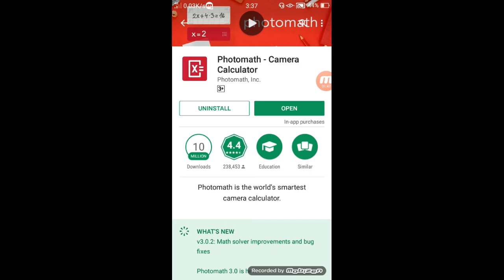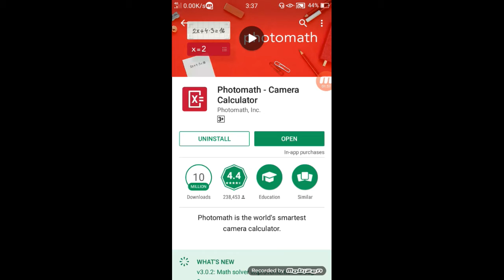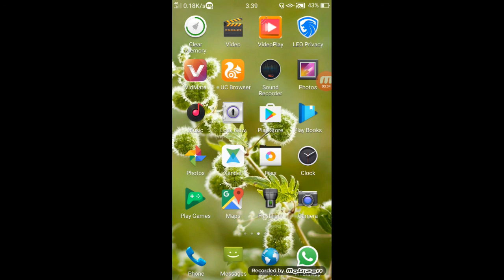[TECH SIDDIKI] Using Android Phone camera and solve maths Problems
My Gadgets.

Green Screen

My Apps.

My Gadgets.

Green Screen

My Apps.

Video Editor (Mobile) 🍹Hello friends is video me aap ye dekh sakte hai ki kis tarahse aap apne mobile ke camere se maths ke sum bilkul aasanise solve kar sakte hai video accha lage to like karna mat bhulie or saat hi sath subscribe karna mat bhuliye...

🍹How to solve Maths Problem Using Mobile Camera 2017 - Technical Raftaar - Hindi

🍹Solve Any Mathematics Questions With Your Phone's Camera - Photo Math Tutorial

🍹How To Solve Maths Problems Using Your Phone Camera

🍹Solve MATH problems with Camera - Android Camera HACKS Tricks 2017

How to solve almost any kind of mathematics questions with the help of your phone's camera.
are you a MATH hater? if so, then this is the video for you. in this video i will show you how to solve mathematics problems using an app called Photo Math. download it from this link.

🍹2.[हिंदी - Hindi] How To Add On Whatsapp Group Without Admin Permission- group में कैसे ऐड होते है

🍹3.[Hindi - हिंदी] How TO Make Fool Someone On Whatsapp - whatsapp पे किसी को भी बेवक़ूफ़ कैसे बनाते है

🍹4.[हिंदी - Hindi] - How To Find Your Lost Android Phone - चोरी या घूम हुवे फ़ोन को कैसे ढूंढे - Hindi